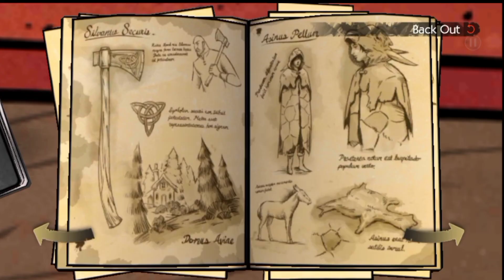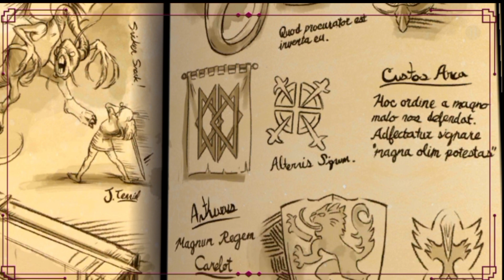Talking monkey with wings..😅 | wolf among us EP 1 Part 2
The Wolf among us gameplay walkthrough part 02 - Full gameplay (episode 1)

The Wolf among us Episode 1 - Faith

In this video, I'm playing The Wolf Among Us, This is an online and also offline multi choices game available on the Play Store and App Store.
Game: The wolf among us
Device: Infinix Note 7
Size: 1GB

Game description:-
The Wolf Among Us is a five-part (Episodes 2-5 can be purchased in-app) from the creators of The Walking Dead, winner of over 90 Game of the Year awards. Fairytale characters are being murdered in this hard-boiled, violent, and mature thriller based on the award-winning Fables comic book series (DC Comics/Vertigo) by Bill Willingham. As Bigby Wolf - THE big bad wolf - you will discover that a brutal, bloody murder is just a taste of things to come in a game series where your every decision can have enormous consequences.